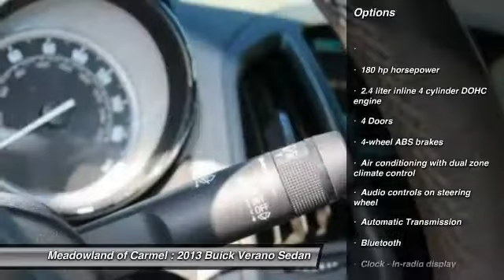2013 Buick Verano Carmel NY GN0417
Don't miss this 2013 Buick. Make a great choice today with this must-have sedan. Learn more about this sedan by contacting the dealership today and own it today.